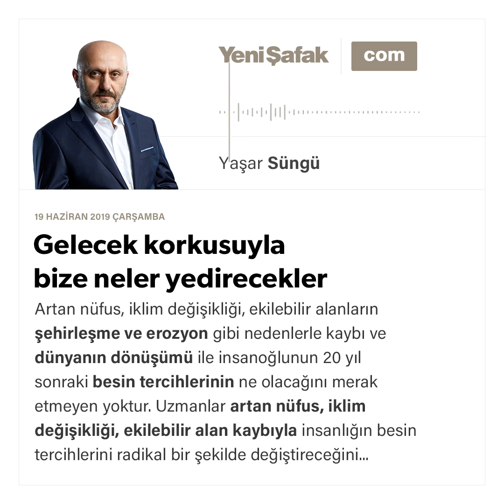Yaşar Süngü - Gelecek korkusuyla bize neler yedirecekler - 19.06.2019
Artan nüfus, iklim değişikliği, ekilebilir alanların şehirleşme ve erozyon gibi nedenlerle kaybı ve dünyanın dönüşümü ile insanoğlunun 20 yıl sonraki besin tercihlerinin ne olacağını merak etmeyen yoktur.